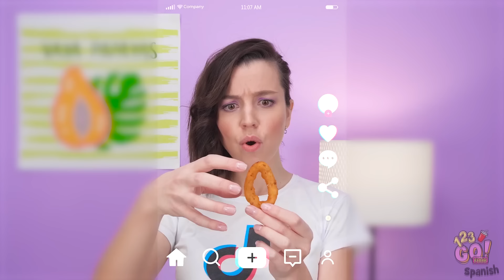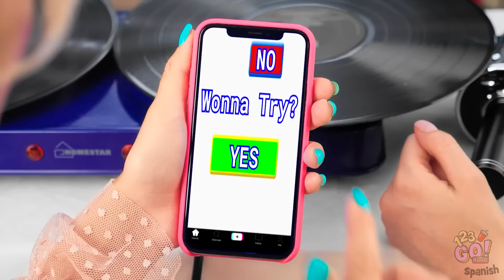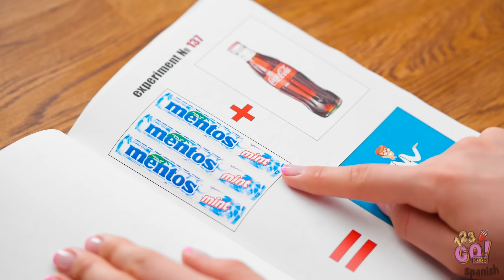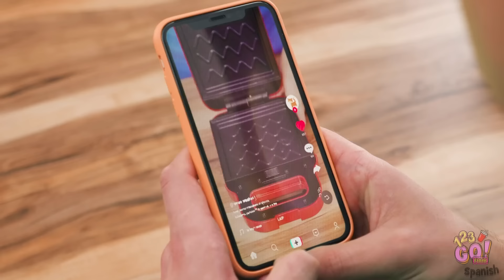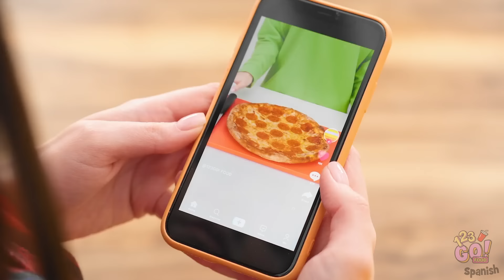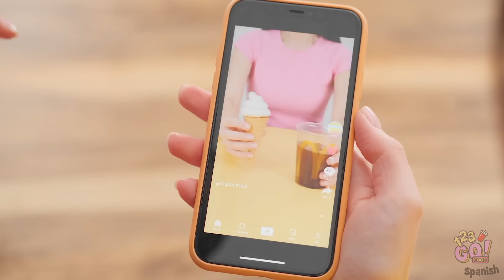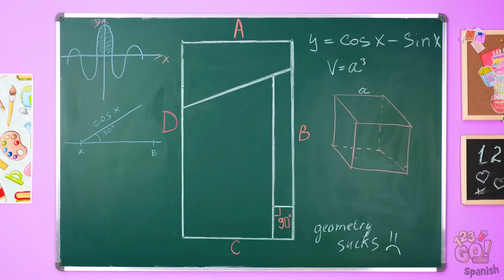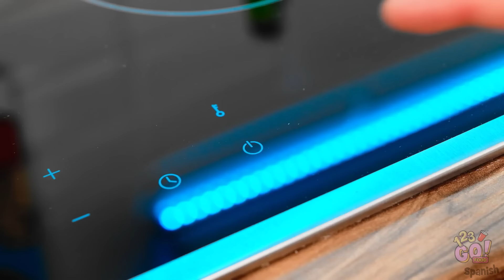PRUEBA DE DISPOSITIVOS DE COCINA VIRALES DE TIKTOK || ¡Pomni vs. abuela! Recetas por 123 GO! FOOD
¿Alguna vez has probado algún dispositivo de cocina? ¡Cuéntanos en los comentarios de abajo!